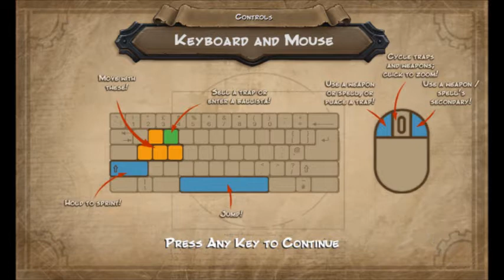Let's Play Orcs Must Die!! Ep 01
Hey guys Heres some orcs must die enjoy!!!